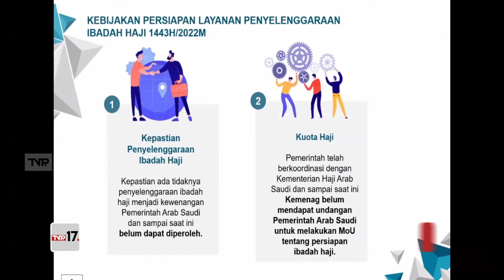Segera Selesaikan Persiapan Penyelenggaraan Haji 2022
Pelaksanaan ibadah haji tahun 2022 sudah semakin dekat. Berbagai persiapan terkait adanya penyesuaian pemberlakuan new normal oleh pemerintah Arab Saudi terus diupayakan demi kelancaran penyelenggaraan teknis ibadah haji tahun 2022.

Narasumber :
Ace Hasan Syadzily / Wakil Ketua Komisi VIII / F-PG / Jawa Barat II